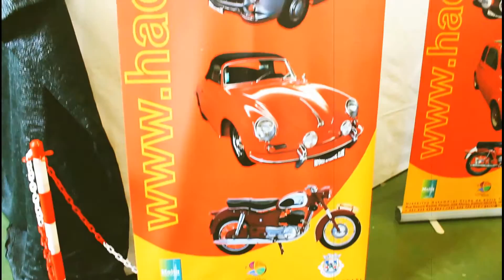Eu sou sócio do HACETS e você?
Faça parte da nossa família, torne-se sócio do Histórico Automóvel Clube do Entre Tejo e Sado, beneficie dos nossos seguros para automóveis e motociclos, bem como outros protocolos existentes. ‪#‎classiccars‬ ‪#‎hacets‬